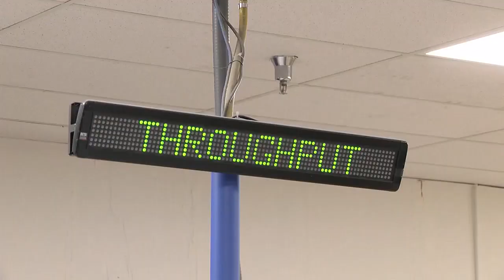Rep. Budzinski, Illinois Comptroller sounds alarm over proposed USPS service cuts in Springfield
As comptroller, she is responsible for paying the state’s bills.